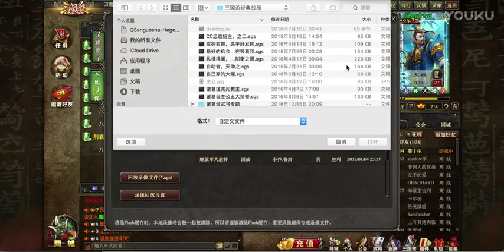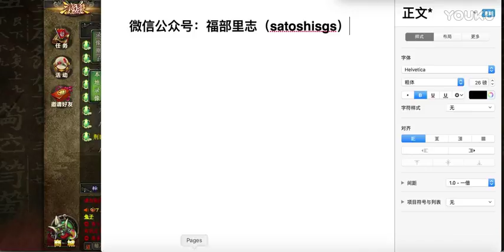菜刀武将：潘马出场满身破烂，马岱潜袭闷死吕蒙【SATOSHI解说三国杀】 超清